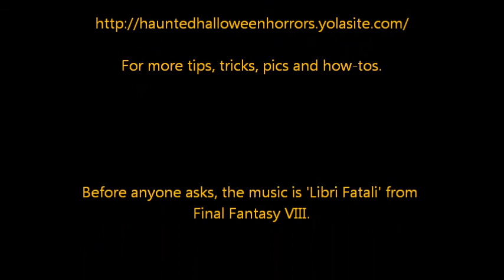Halloween 2011 - Slideshow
Pics from 2011. I would have had many, many more with actual video walking through it but my camera crapped out on me.